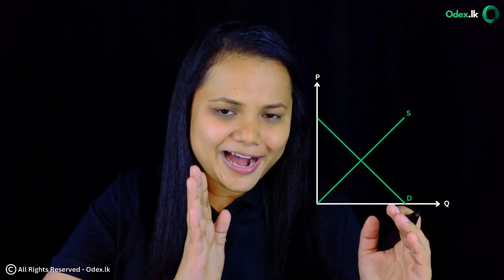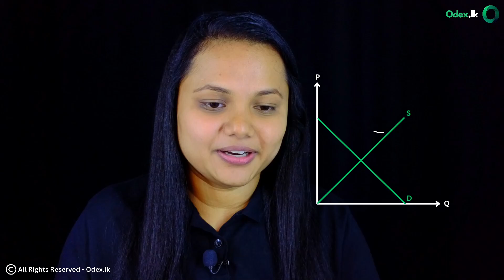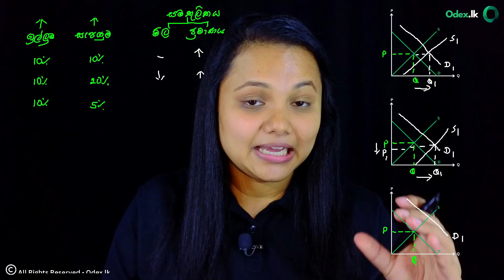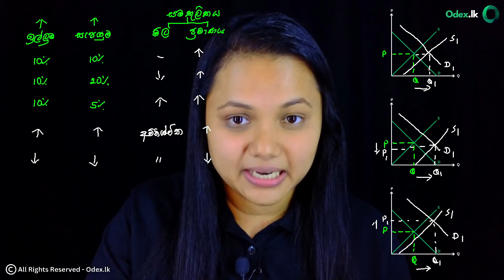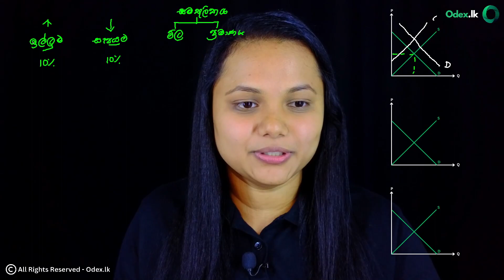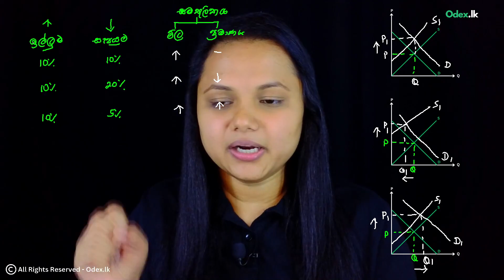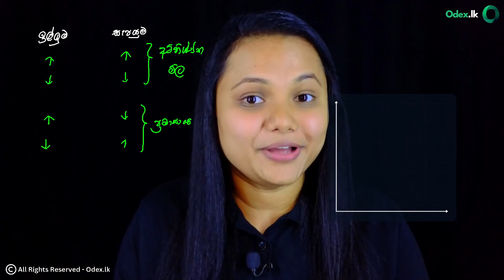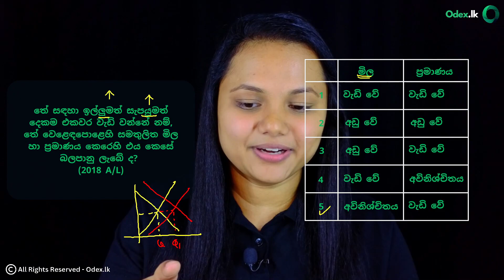සමතුලිත මිල හා ප්‍රමාණය වෙනස් වෙන්නේ කොහොමද ? | MCQ Tips | Lesson 2 | AL Econ | චමෝදි විදානගේ ☑️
පාඩම 02 - ඉල්ලුම , සැපයුම ,සමතුලිතය හා  නම්‍යතාවය

සමතුලිත මිල හා ප්‍රමාණය වෙනස් වෙන්නේ කොහොමද ?
ඉල්ලුම වෙනස් වීම නිසා
සැපයුම වෙනස් වීම නිසා
ඉල්ලුම හා සැපයුම 2කම වෙනස් වීම නිසා